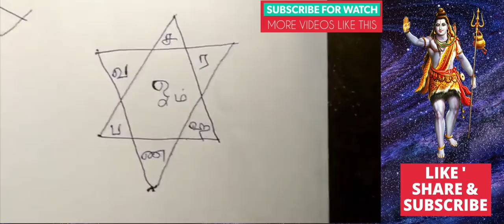21 1 2019 தைப்பூச வழிபாடு மற்றும் விரத முறை..நாளை மறக்காம இதை செஞ்சிடுங்க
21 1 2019 தைப்பூச வழிபாடு மற்றும் விரத முறை..நாளை மறக்காம இதை செஞ்சிடுங்க

சிறப்பு வாய்ந்த தைப்பூச வழிபாடு /

தைப்பூச வழிபாடு|தைப்பூசத்தின் சிறப்பு|தைப்பூச